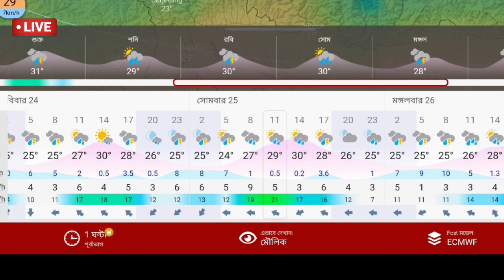🔴Live: বৃষ্টি বাড়তে চলেছে বাংলায়, ভারী বৃষ্টি কি হবে? কোন কোন জেলায় চাষের সুবিধা, Weather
🔴Monsoon 2022 update IMD: বর্ষাকালে বাংলায় কেমন বৃষ্টি জুন থেকে সেপ্টেম্বর এই চার মাসে , দেশে কেমন , Weather

🔴 👉আবহাওয়া সম্পর্কে কিছু তথ্য যা আপনার কাজে লাগতে পারে: উত্তরবঙ্গ ও দক্ষিণবঙ্গে এবার বর্ষা প্রবেশ করলো, এবার সময়ের আগেই বর্ষা 🌧️প্রবেশ করেছে আন্দামান সাগরে ও কেরালায় আগেই জানিয়েছে ভারতীয় মৌসম ভবন,  এবার উত্তরবঙ্গ ও উত্তরপূর্ব ভারতের রাজ্যেও আগাম বর্ষা প্রবেশ করলো কিন্তু বাধ সেজেছিল দক্ষিণবঙ্গে, মৌসুমী বায়ু অবশেষে প্রবেশ করলো দক্ষিণবঙ্গে,
জুন মাসের  শেষ সপ্তাহে বৃষ্টি আরো রয়েছে উত্তরবঙ্গ ও উত্তর পূর্ব ভারতে! ভারী থেকে অতি ভারী প্রবল বৃষ্টিতে🌧️⛈️, নদীর জল বেড়ে বন্যা, ধ্বস,যোগাযোগ বিচ্ছিন্ন, আগামী কয়েকদিন উত্তরবঙ্গে ও আসামে বৃষ্টি একটু কমবে, দক্ষিণবঙ্গে তাহলে বর্ষায় কেমন বৃষ্টি এবার? ঘূর্ণাবর্ত আসছে,
বাংলাদেশে ত্রিপুরা মেঘালয়ের আবহাওয়া কেমন থাকবে জেনেনিন বিস্তারিত। ধন্যবাদ।

আপনি জানতে পারবেন রোজ নিম্নলিখিত এলাকার আবহাওয়ার খবর:

আবহাওয়ার খবর
আজকের আবহাওয়ার খবর
উত্তরবঙ্গের আবহাওয়া
দক্ষিণবঙ্গের আবহাওয়া
পশ্চিমবঙ্গের আবহাওয়া
কলকাতার আবহাওয়া
হুগলির আবহাওয়া
হাওড়ার আবহাওয়া
বীরভূমের আবহাওয়া
ঝাড়গ্রামের আবহাওয়া
বাঁকুড়ার আবহাওয়া
পুরুলিয়ার আবহাওয়া
নদিয়ার আবহাওয়া
মুর্শিদাবাদের আবহাওয়া
বিহারের আবহাওয়া (Bihar Weather)
ঝাড়খন্ড আবহাওয়া (Jharkhand Weather)
উড়িষ্যার আবহাওয়া (Odisha Weather)
Arunachal Pradesh Weather
আসামের আবহাওয়া (Assam Weather)
ত্রিপুরার আবহাওয়া(Tripura Weather)
মেঘালয়ের আবহাওয়া(Meghalay Weather)
মিজোরামের আবহাওয়া (Mizoram Weather)
নাগাল্যান্ডের আবহাওয়া (Nagaland Weather)
মণিপুরের আবহাওয়া (Monipur Weather)
সিকিমের আবহাওয়া (Sikkim Weather)
শিলিগুড়ির আবহাওয়া
দার্জিলিংয়ের আবহাওয়া
কালিম্পঙের আবহাওয়া
আলিপুরদুয়ারের আবহাওয়া
জলপাইগুড়ির আবহাওয়া
মালদার আবহাওয়া
কোচবিহারের আবহাওয়া
বাংলাদেশের আবহাওয়া
ঢাকার আবহাওয়া
ময়মনসিংহের আবহাওয়া
চট্টগ্রামের আবহাওয়া
রংপুরের আবহাওয়া
রাজশাহীর আবহাওয়া
বরিশালের আবহাওয়া
খুলনার আবহাওয়া
সিলেটের আবহাওয়া
Howrah Weather
Hooghly Weather
Kolkata Weather
East (Purba) Medinipur Weather
West (Paschim) Medinipur Weather
East (Purba) Bardhaman Weather
West (Paschim) Bardhaman Weather
Purulia Weather
Bankura Weather
Jhargram Weather
Birbhum Weather
Murshidabad Weather
Nadia Weather
North Bengal Weather
Darjeeling Weather
Jalpaiguri Weather
Kalimpong Weather
Alipurduar Weather
Cooch Behar Weather
North (Uttar) Dinajpur Weather
South (Dakhisn) Dinajpur Weather
Malda Weather
Bangladesh Weather

Barisal (বরিশাল) Weather
Barguna (বরগুনা)
Bhola (ভোলা) Weather
Jhalokati (ঝালকাঠি)
Patuakhali (পটুয়াখালী)
Pirojpur (পিরোজপুর)
Chittagong (চট্টগ্রাম)
Bandarban (বান্দরবান) Weather
Brahmanbaria (ব্রাহ্মণবাড়িয়া)
Chandpur (চাঁদপুর)
Cumilla (কুমিল্লা)
Cox's Bazar (কক্সবাজার)
Feni (ফেনী) Weather
Khagrachhari (খাগড়াছড়ি)
Lakshmipur (লক্ষ্মীপুর)
Noakhali (নোয়াখালী)
Rangamati (রাঙ্গামাটি)
Dhaka (ঢাকা) Weather
Faridpur (ফরিদপুর)
Gazipur (গাজীপুর) Weather
Gopalganj (গোপালগঞ্জ)
Kishoreganj (কিশোরগঞ্জ)
Madaripur (মাদারীপুর)
Manikganj (মানিকগঞ্জ)
Munshiganj (মুন্সীগঞ্জ) Weather
Narayanganj (নারায়ণগঞ্জ) Weather
Narsingdi (নরসিংদী) Weather
Rajbari (রাজবাড়ী) Weather
Shariatpur (শরীয়তপুর)
Tangail (টাঙ্গাইল) Weather
Khulna (খুলনা) Weather
Bagerhat (বাগেরহাট)
Chuadanga (চুয়াডাঙ্গা)
Jessore (যশোর) Weather
Jhenaidah (ঝিনাইদহ) Weather
Kushtia (কুষ্টিয়া) Weather
Magura (মাগুরা) Weather
Meherpur (মেহেরপুর)
Narail (নড়াইল)
Satkhira (সাতক্ষীরা) Weather
Mymensingh (ময়মনসিংহ)
Jamalpur (জামালপুর) Weather
Netrokona (নেত্রকোণা)
Sherpur (শেরপুর)
Rajshahi (রাজশাহী) Weather
Bogra (বগুড়া)
Joypurhat (জয়পুরহাট)
Naogaon (নওগাঁ)
Natore (নাটোর)
Chapai Nawabganj (চাঁপাইনবাবগঞ্জ)
Pabna (পাবনা)
Sirajganj (সিরাজগঞ্জ)
Rangpur (রংপুর)
Dinajpur (দিনাজপুর)
Gaibandha (গাইবান্ধা)
Kurigram (কুড়িগ্রাম)
Lalmonirhat (লালমনিরহাট)
Nilphamari (নীলফামারী)
Panchagarh (পঞ্চগড়)
Thakurgaon (ঠাকুরগাঁও)
Sylhet (সিলেট) Weather
Habiganj (হবিগঞ্জ)
Moulvibazar (মৌলভীবাজার)
Sunamganj (সুনামগঞ্জ)
বন্যা পরিস্থিতি